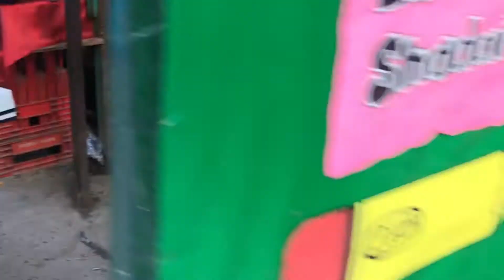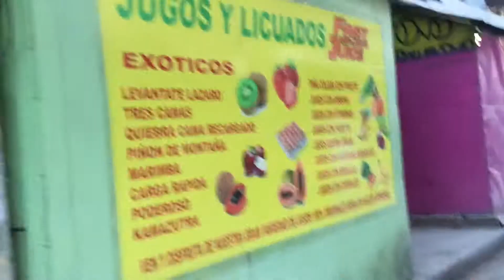LOCAL MARKET in San Salvador, El Salvador